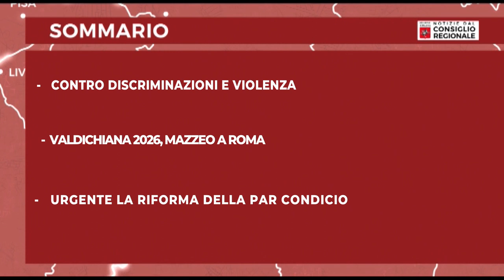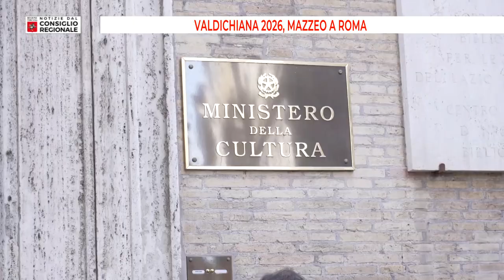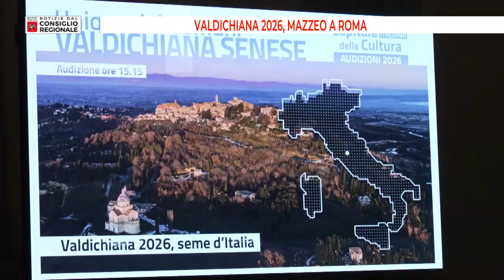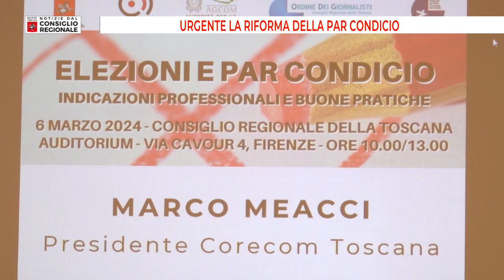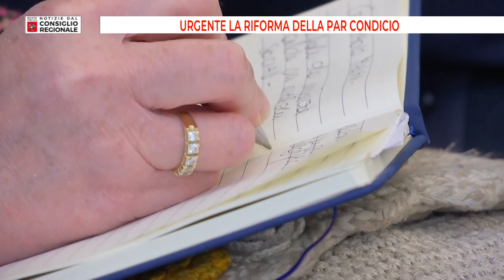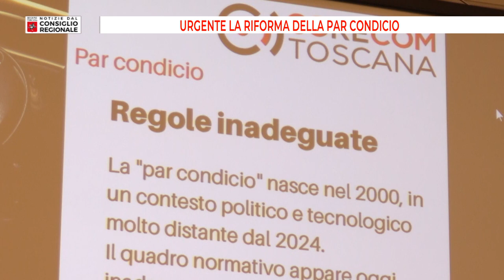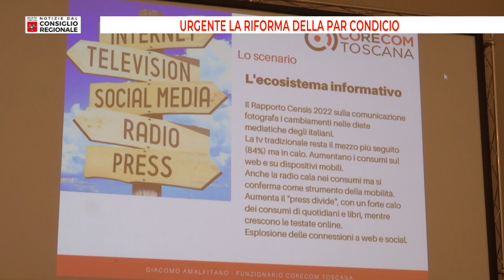Notizie dal Consiglio Regionale del 08/03/24